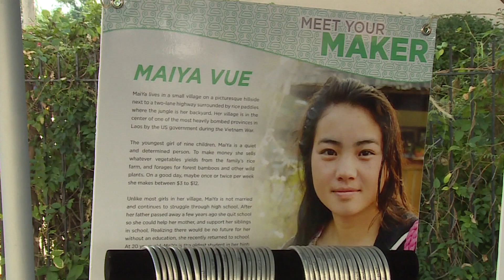How Can Cultural Events Foster Community Development?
Stop by the Little Mekong Night Market, a summertime street festival in St. Paul, Minn., that celebrates Southeast Asian arts and culture.

Views expressed do not necessarily represent those of the Board of Governors of the Federal Reserve System or the Federal Reserve Bank of Minneapolis.

For more on the connections among arts, culture, place, and community, see “Helping businesses and neighborhoods thrive through creative placemaking”